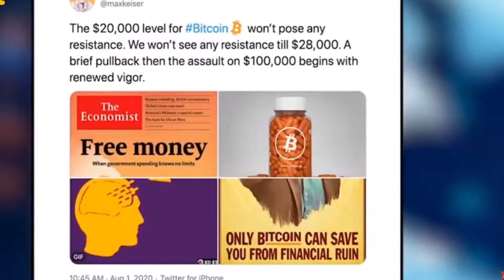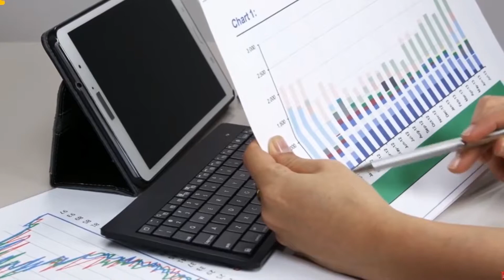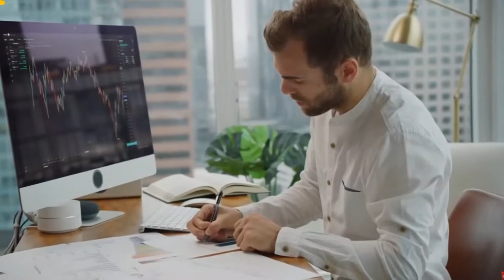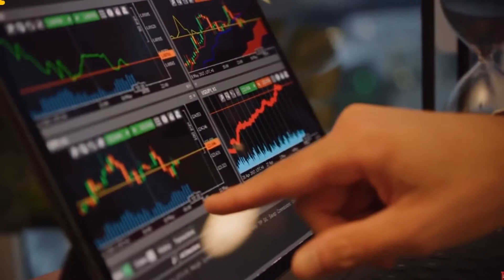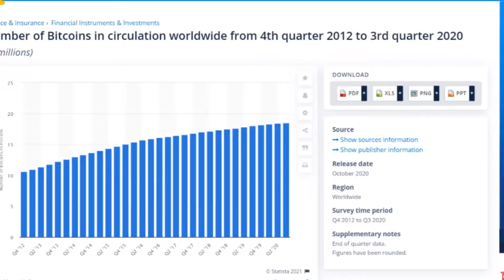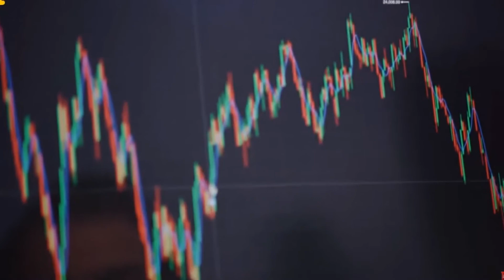How BITCOIN Could Reach $115,000 Per Bitcoin In 2021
Bitcoin Has had lots of people talking about it recently both good and bad, But in this video I want to point out my own thoughts on it and why my price prediction is $115,000 per bitcoin. The prediction from many people range all over the place going from $50k to a million dollars per Bitcoin. I dont think we will see a rally like this this year to a million but In my opinion it will be over 6 figures by the end of 2021.

Max keiser has a bitcoin prediction of $220,000 Per bitcoin and his predictions carry weight because of him getting his 2020 prediction of $28,000 Per BTC spot on basically. He has many great points as to why it will be $220k and they all make sense to me. I would not be surprised if The price went that far I think my prediction is on the conservative side for sure.

If you want to get involved in bitcoin than you should probably Dollar cost average you way in especially if you dont have any bitcoin before this run up.